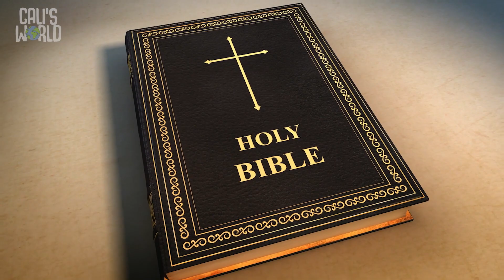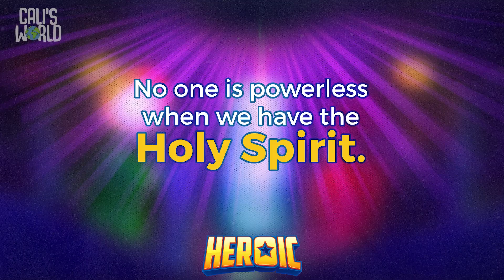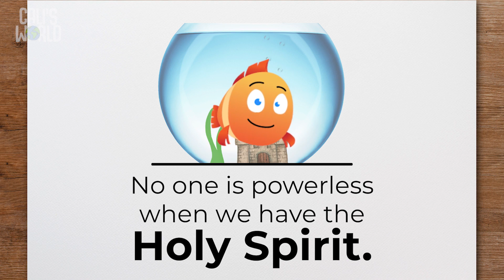Littles - May 21